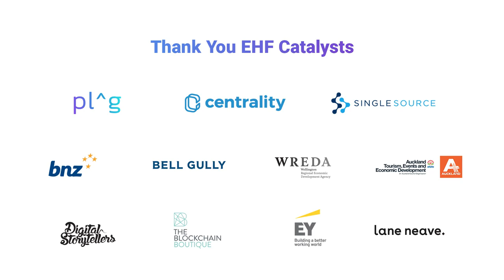Accessibility for Deaf Communities Worldwide - Arash Tayebi, Sahar Izadi, Farmehr Farhour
EHF Fellows, Arash Tayebi, Sahar Izadi, Farmehr Farhour on using artificial intelligence to provide better accessibility for the deaf community worldwide.